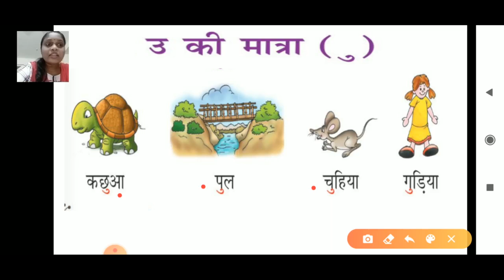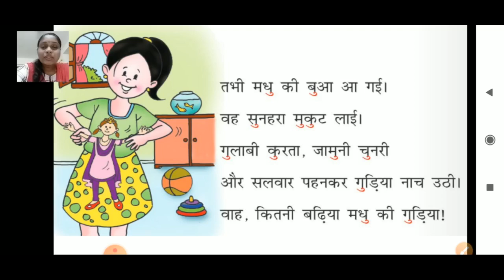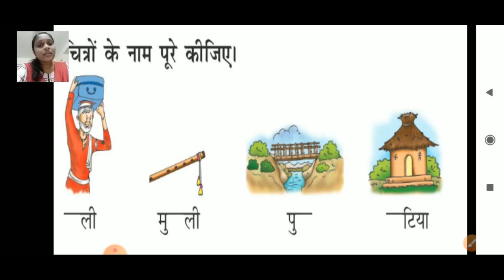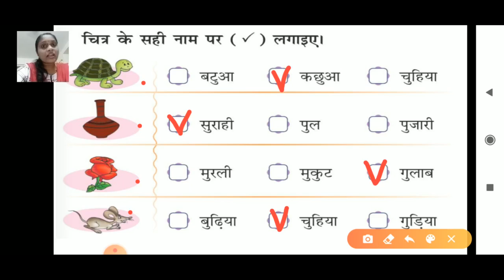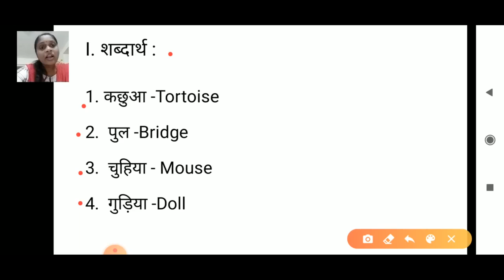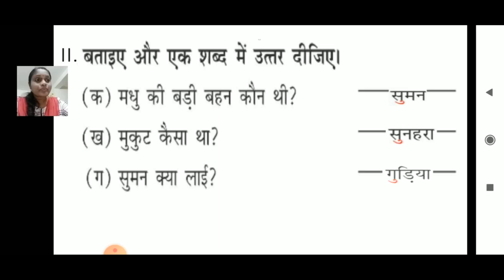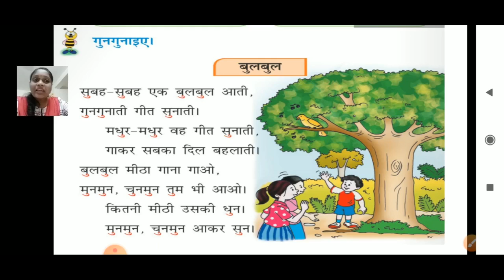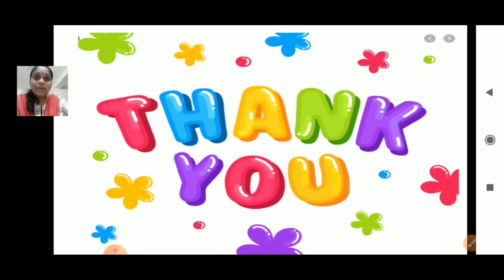class_1_hindi_chapter_no_5_u_ki_ matra_classwork_part_3_1_september_2020